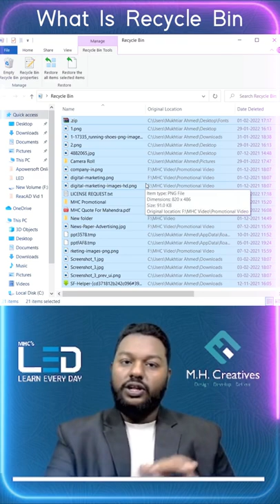What is Recycle Bin in PC computer and Laptop? | Learn Every Day (LED 13) | M.H. Creatives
Learning is a never-ending process More You Read More You Lead.

About Us: M.H. Creatives is an agency that believes in disruptive ideas to solve any Advertising & Marketing problem. We offer Graphic/Web Designing/Video Editing & Digital Marketing, etc...

“We believe in making Business. A Brand”.